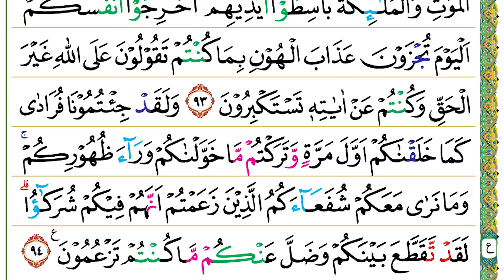Halaman 139 (Juz 07) Semaan Al Quran Al An’am Ayat 91 – 94 Syeikh Misyari Rasyid Al-’Afasi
Al An’am Ayat 91 – 94 :

وَمَا قَدَرُوا اللّٰهَ حَقَّ قَدْرِهٖٓ اِذْ قَالُوْا مَآ اَنْزَلَ اللّٰهُ عَلٰى بَشَرٍ مِّنْ شَيْءٍۗ قُلْ مَنْ اَنْزَلَ الْكِتٰبَ الَّذِيْ جَاۤءَ بِهٖ مُوْسٰى نُوْرًا وَّهُدًى لِّلنَّاسِ تَجْعَلُوْنَهٗ قَرَاطِيْسَ تُبْدُوْنَهَا وَتُخْفُوْنَ كَثِيْرًاۚ وَعُلِّمْتُمْ مَّا لَمْ تَعْلَمُوْٓا اَنْتُمْ وَلَآ اٰبَاۤؤُكُمْ ۗقُلِ اللّٰهُ ۙثُمَّ ذَرْهُمْ فِيْ خَوْضِهِمْ يَلْعَبُوْنَ
91. Wa mā qadarullāha ḥaqqa qadrihī iż qālū mā anzalallāhu ‘alā basyarim min syai'(in), qul man anzalal-kitābal-lażī jā'a bihī mūsā nūraw wa hudal lin-nāsi taj‘alūnahū qarāṭīsa tubdūnahā wa tukhfūna kaṡīrā(n), wa ‘ullimtum mā lam ta‘lamū antum wa lā ābā'ukum, qulillāh(u), ṡumma żarhum fī khauḍihim yal‘abūn(a).
 Mereka (Bani Israil) tidak mengagungkan Allah sebagaimana mestinya ketika mereka berkata, “Allah tidak menurunkan sesuatu pun kepada manusia.” Katakanlah (Nabi Muhammad), “Siapakah yang menurunkan kitab suci (Taurat) yang dibawa Musa sebagai cahaya dan petunjuk bagi manusia? Kamu (Bani Israil) menjadikannya lembaran-lembaran lepas. Kamu memperlihatkan (sebagiannya) dan banyak yang kamu sembunyikan, padahal telah diajarkan kepadamu apa yang tidak diketahui baik olehmu maupun oleh nenek moyangmu.” Katakanlah, “Allah.” Kemudian, biarkanlah mereka bermain-main dalam kesesatannya.

وَهٰذَا كِتٰبٌ اَنْزَلْنٰهُ مُبٰرَكٌ مُّصَدِّقُ الَّذِيْ بَيْنَ يَدَيْهِ وَلِتُنْذِرَ اُمَّ الْقُرٰى وَمَنْ حَوْلَهَاۗ وَالَّذِيْنَ يُؤْمِنُوْنَ بِالْاٰخِرَةِ يُؤْمِنُوْنَ بِهٖ وَهُمْ عَلٰى صَلَاتِهِمْ يُحٰفِظُوْنَ
92. Wa hāżā kitābun anzalnāhu mubārakum muṣaddiqul-lażī baina yadaihi wa litunżira ummal-qurā wa man ḥaulahā, wal-lażīna yu'minūna bil-ākhirati yu'minūna bihī wa hum ‘alā ṣalātihim yuḥāfiẓūn(a).
 Ini (Al-Qur’an) adalah kitab suci yang telah Kami turunkan lagi diberkahi yang membenarkan kitab-kitab yang (diturunkan) sebelumnya dan agar engkau memberi peringatan kepada (penduduk) Ummul Qura (Makkah) dan orang-orang yang ada di sekitarnya. Orang-orang yang beriman pada (kehidupan) akhirat (tentu) beriman padanya (Al-Qur’an) dan mereka selalu memelihara salatnya.

وَمَنْ اَظْلَمُ مِمَّنِ افْتَرٰى عَلَى اللّٰهِ كَذِبًا اَوْ قَالَ اُوْحِيَ اِلَيَّ وَلَمْ يُوْحَ اِلَيْهِ شَيْءٌ وَّمَنْ قَالَ سَاُنْزِلُ مِثْلَ مَآ اَنْزَلَ اللّٰهُ ۗوَلَوْ تَرٰٓى اِذِ الظّٰلِمُوْنَ فِيْ غَمَرٰتِ الْمَوْتِ وَالْمَلٰۤىِٕكَةُ بَاسِطُوْٓا اَيْدِيْهِمْۚ اَخْرِجُوْٓا اَنْفُسَكُمْۗ اَلْيَوْمَ تُجْزَوْنَ عَذَابَ الْهُوْنِ بِمَا كُنْتُمْ تَقُوْلُوْنَ عَلَى اللّٰهِ غَيْرَ الْحَقِّ وَكُنْتُمْ عَنْ اٰيٰتِهٖ تَسْتَكْبِرُوْنَ
93. Wa man aẓlamu mimmaniftarā ‘alallāhi każiban au qāla ūḥiya ilayya wa lam yūḥa ilaihi syai'uw wa man qāla sa'unzilu miṡla mā anzalallāh(u), wa lau tarā iżiẓ-ẓālimūna fī gamarātil-mauti wal-malā'ikatu bāsiṭū aidīhim, akhirjū anfusakum, al-yauma tujzauna ‘ażābal-hūni bimā kuntum taqūlūna ‘alallāhi gairal-ḥaqqi wa kuntum ‘an āyātihī tastakbirūn(a).
 Siapakah yang lebih zalim daripada orang-orang yang mengada-adakan dusta terhadap Allah atau yang berkata, “Telah diwahyukan kepadaku,” padahal tidak diwahyukan sesuatu pun kepadanya dan orang yang berkata, “Aku akan mendatangkan seperti yang diturunkan Allah.” Seandainya saja engkau melihat pada waktu orang-orang zalim itu (berada) dalam kesakitan sakratulmaut, sedang para malaikat memukul dengan tangannya (sembari berkata), “Keluarkanlah nyawamu!” Pada hari ini kamu akan dibalas dengan azab yang sangat menghinakan karena kamu mengatakan terhadap Allah (perkataan) yang tidak benar dan (karena) kamu menyombongkan diri terhadap ayat-ayat-Nya.

وَلَقَدْ جِئْتُمُوْنَا فُرَادٰى كَمَا خَلَقْنٰكُمْ اَوَّلَ مَرَّةٍ وَّتَرَكْتُمْ مَّا خَوَّلْنٰكُمْ وَرَاۤءَ ظُهُوْرِكُمْۚ وَمَا نَرٰى مَعَكُمْ شُفَعَاۤءَكُمُ الَّذِيْنَ زَعَمْتُمْ اَنَّهُمْ فِيْكُمْ شُرَكٰۤؤُا ۗ لَقَدْ تَّقَطَّعَ بَيْنَكُمْ وَضَلَّ عَنْكُمْ مَّا كُنْتُمْ تَزْعُمُوْنَ ࣖ
94. Wa laqad ji'tumūnā furādā kamā khalaqnākum awwala marratiw wa taraktum mā khawwalnākum warā'a ẓuhūrikum, wa mā narā ma‘akum syufa‘ā'akumul-lażīna za‘amtum annahum fīkum syurakā'(u), laqat taqaṭṭa‘a bainakum wa ḍalla ‘ankum mā kuntum taz‘umūn(a).
 (Kini) kamu benar-benar datang kepada Kami sendiri-sendiri sebagaimana Kami ciptakan kamu pada mulanya. Kamu sudah meninggalkan di belakangmu (di dunia) apa yang telah Kami karuniakan kepadamu. Kami tidak melihat bersamamu para pemberi syafaat (pertolongan) yang kamu anggap bagi dirimu sebagai sekutu-sekutu(-Ku). Sungguh, telah terputus (semua pertalian) antara kamu dan telah lenyap dari kamu apa yang dahulu kamu sangka (sebagai sekutu Allah).